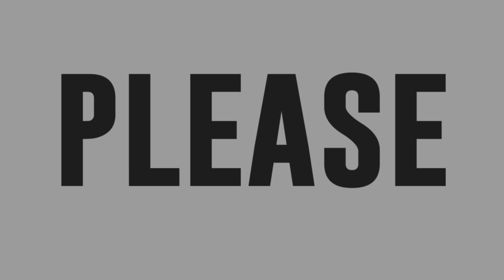Erwin Diaz sings "Let Me Try Again" in Tawag ng Tanghalan